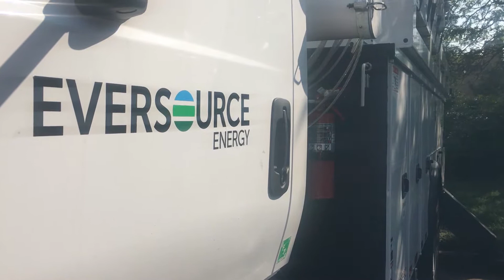Prepping for Irma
Our crews from CT, MA, and NH are in Maryland and Virginia now prepping for the next leg of their trip to Florida. We’re servicing trucks, changing tires, and checking equipment before heading south to assist with restoration efforts after Hurricane Irma hits. Everyone is eager and ready to help! Check out this video of our crew's journey so far.